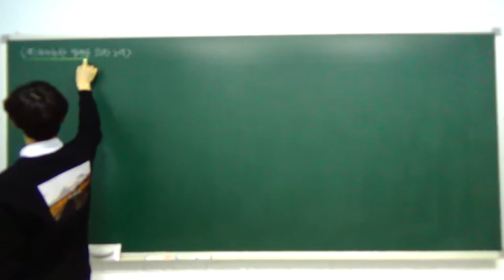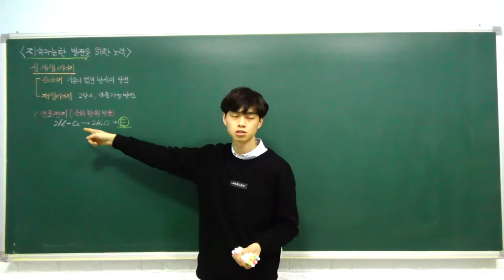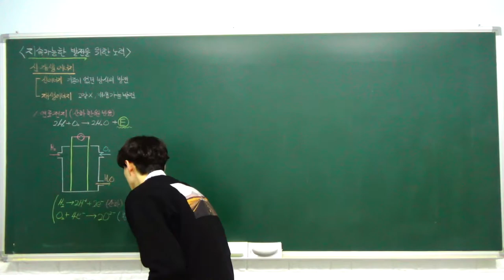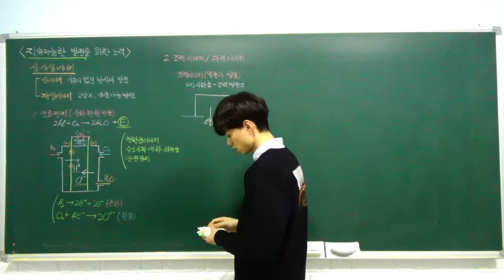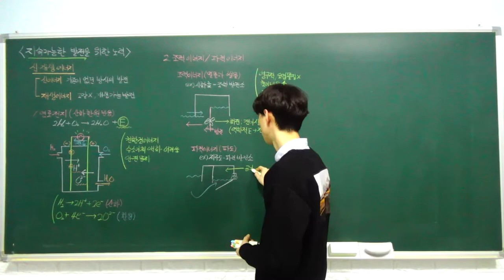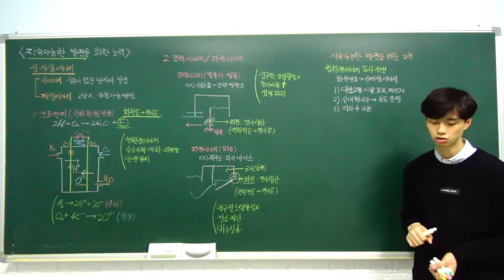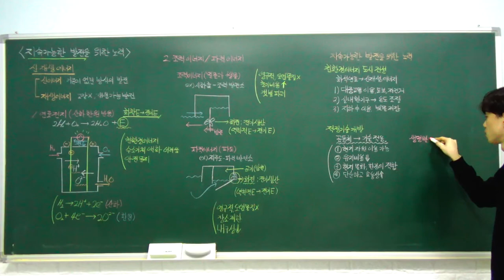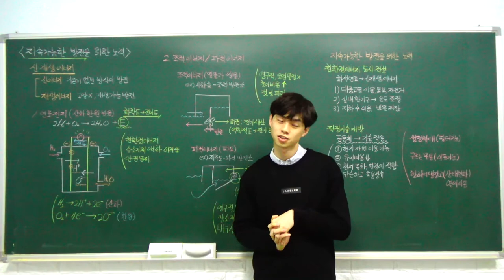고1 통합과학 특강 - 36. 지속 가능한 발전을 위한 노력 (신재생 에너지, 지속 가능한 발전을) (B반)